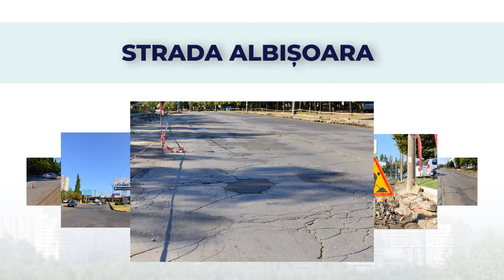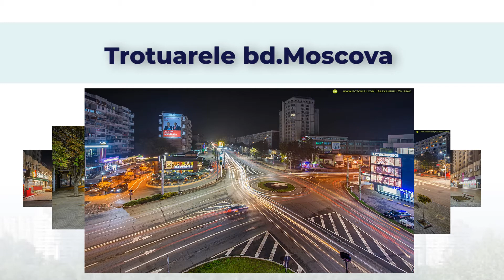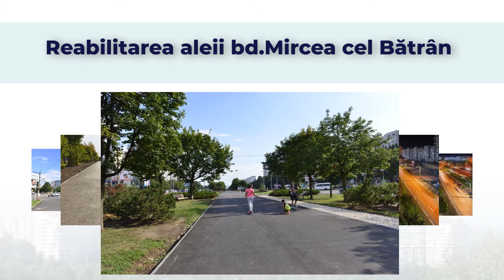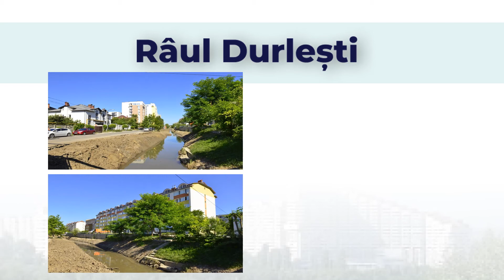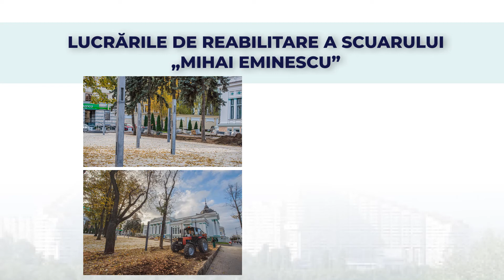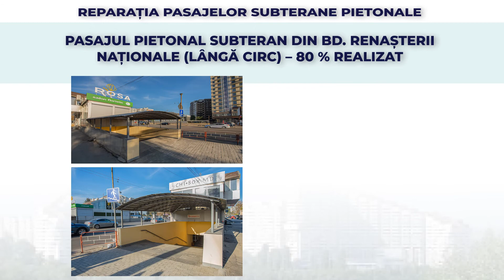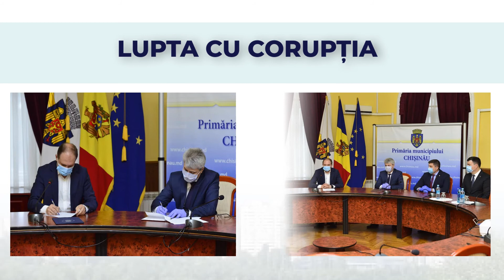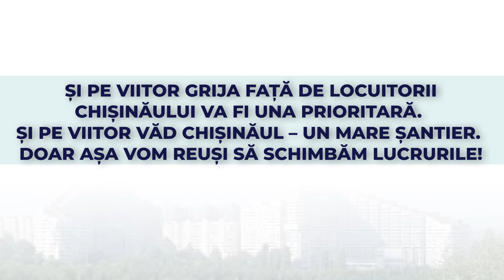Raportul primarului general al municipiului Chișinău, Ion Ceban, la un an de mandat (11.11.2020)